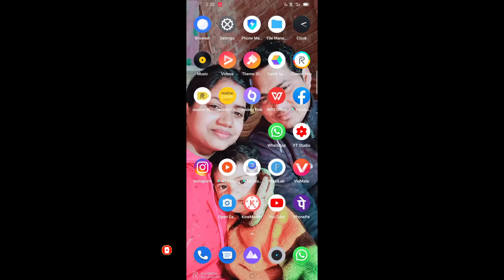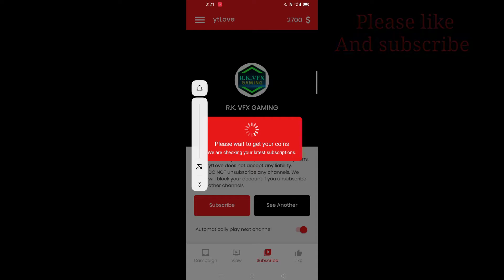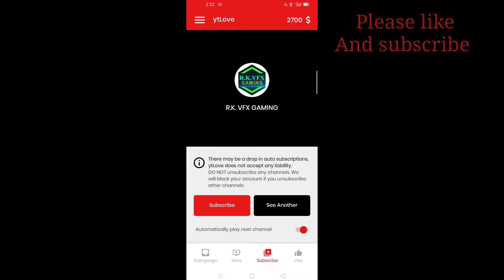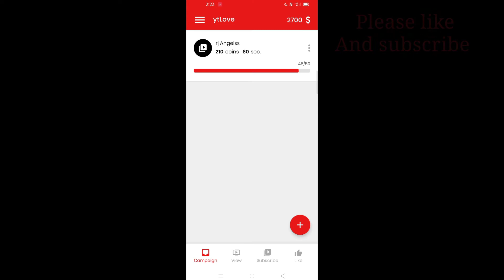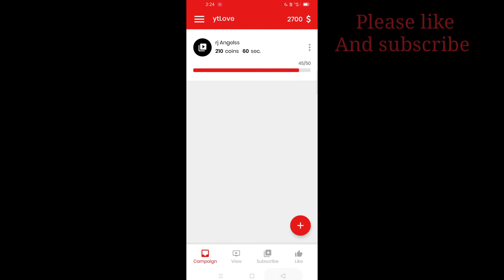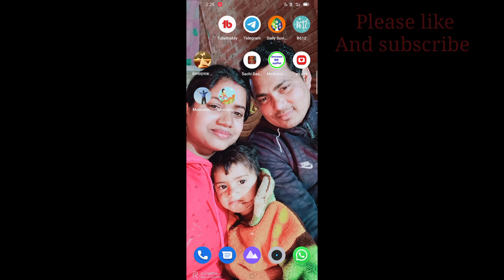1k subscribers only 10days💥 नहीं हुए तो channel unsubscribe कर देना 💥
1k subscribers only 10days💥 नहीं हुए तो channel unsubscribe कर देना 💥

How to change video backround

How to earn money for yutub
How to upload yutub video

How to